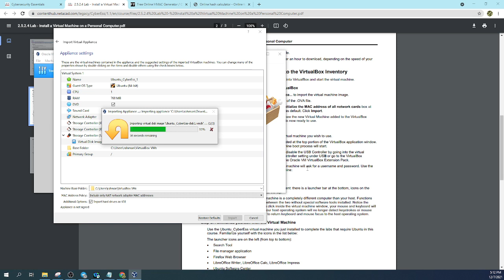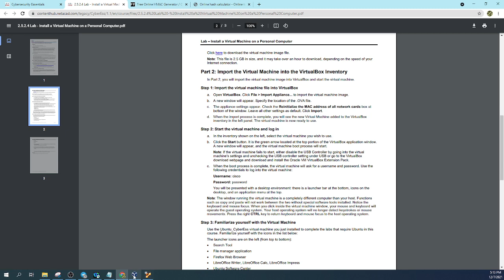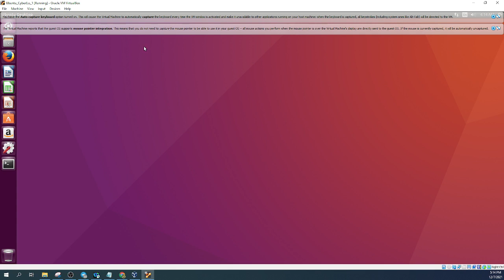Virtual BOX import UBUNTU.OVA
untuk kelas CISCO security